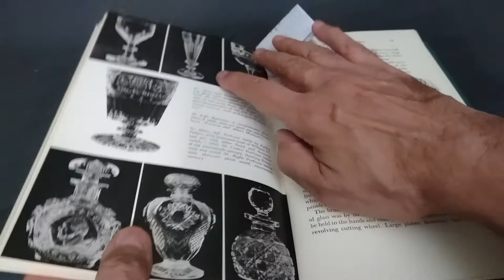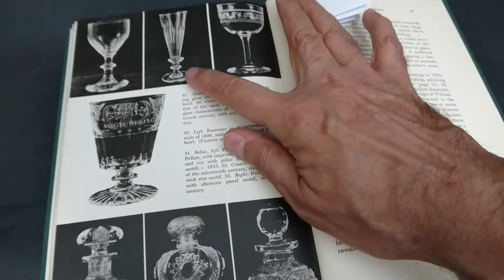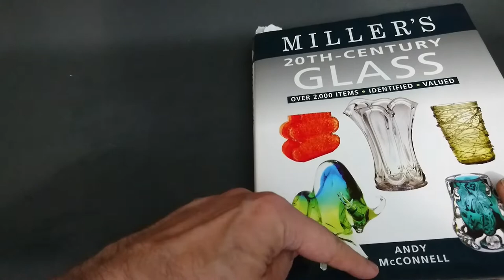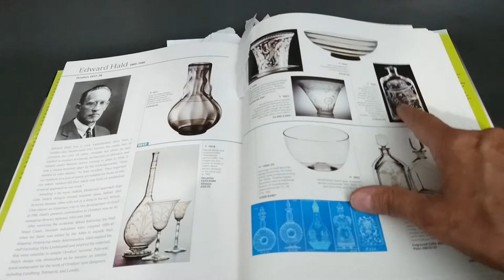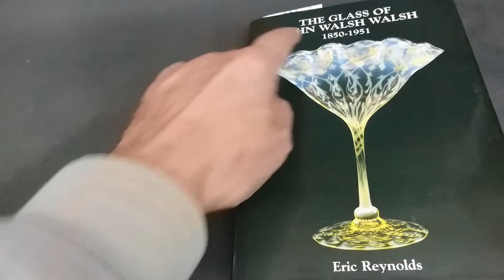The Largest Private Glass Collection in Norway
I visited Oslo Norway, and whilst I was there I had the opportunity to see the largest private glass collection in Norway.  It was great as I got to talk to a fellow collector and learned a lot from him.

The book I show in this video are:
Miller's 20th Century Glass, authored by Andy McConnell.
The Glass of John Walsh Walsh, authored by Eric Reynolds.
English and Irish Cut Glass , authored by E. M. Elville.

I also have a LoveDecanters Instagram account.